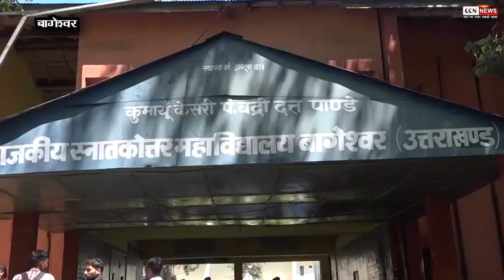कुमाऊँ विश्व विद्यालय द्वारा ऑनलाइन असाइन्मन्ट जमा करने का छात्र संघ ने किया विरोध